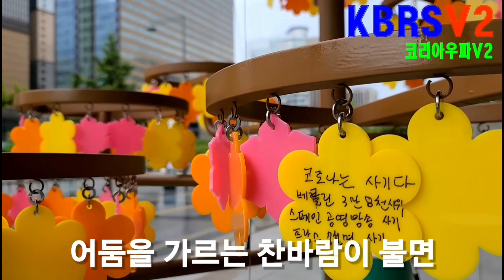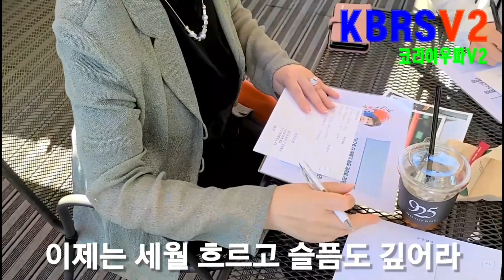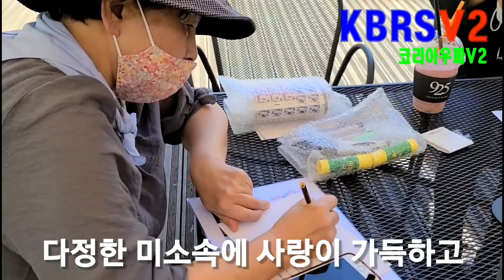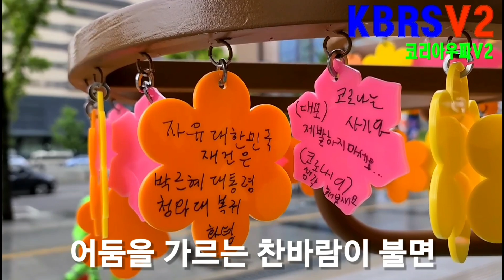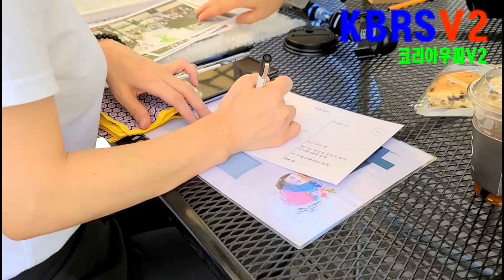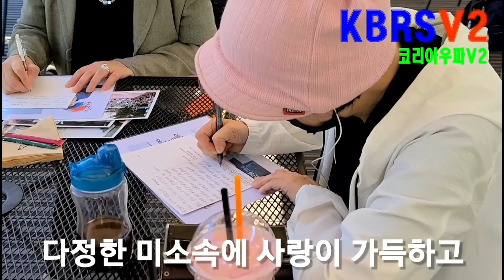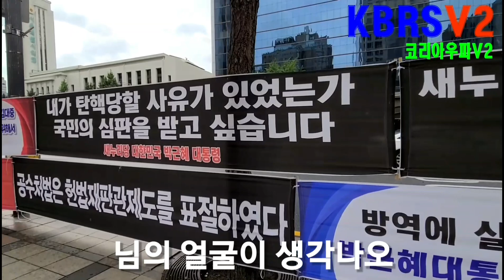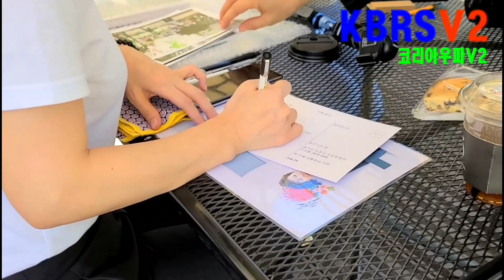어둠을 가르는 찬바람이 불면..님의 얼굴이~